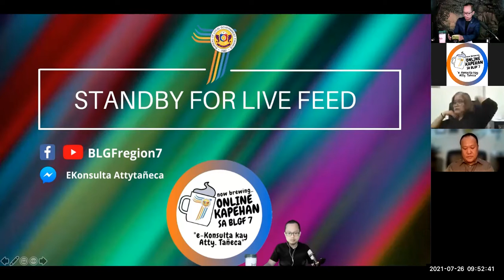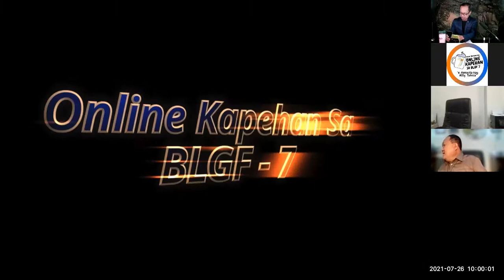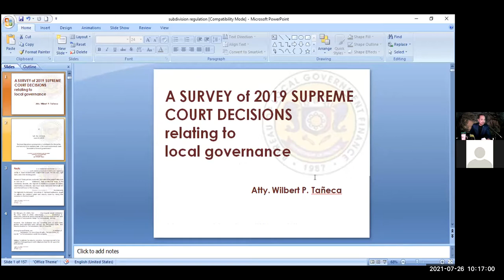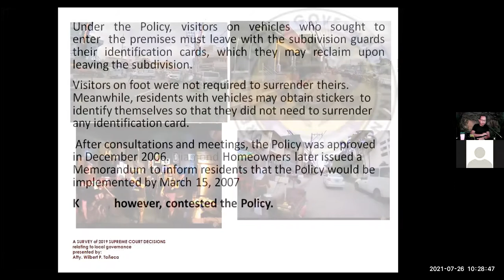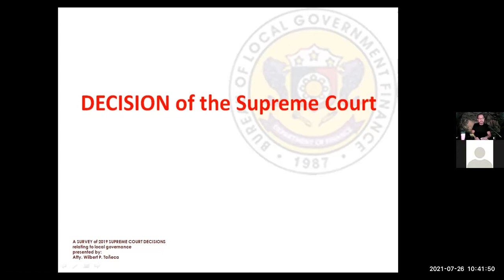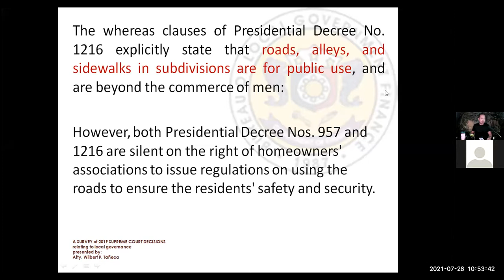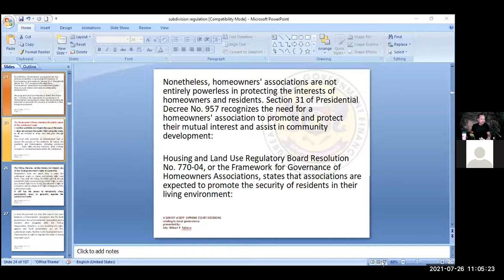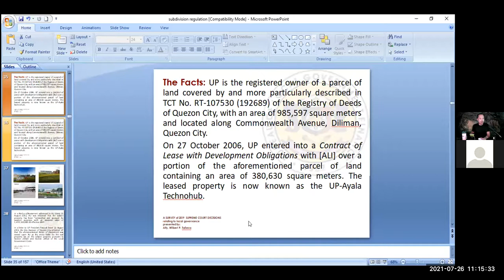Episode 36: Right of homeowners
Right of homeowners to regulate passage into their subdivision for security purposes vis a vis right of an LGU to close and open roads and promote general welfare